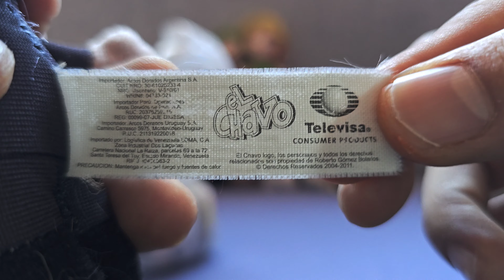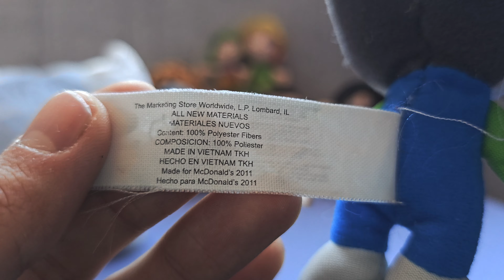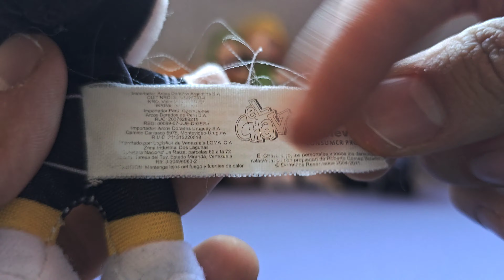Unboxing mini peluches El chavo McDonald's cajita feliz 2011 colección completa| Santiapardo Iramrey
Hola a todos mis príncipes y mis princesas, como están espero que estén super bien y sean bienvenidos nuevamente, a mi super canal "Santiapardo Iramrey"
El día de hoy mis amigos les voy a dar a conocer, la colección completa oficial que sacaron nuestros amigos de la cajita feliz McDonald's una coleccion del año 2011, que es el chavo, son 10 peluches diferentes y aqui solamante tengo 8, pero ya consegui los 2 peluches que me hacen falta, para tener ahora si, la coleccion completa oficial que ya lo veran en este fantástico video, espero que les guste el video, dejen su buen like, compartan el video y siganme en mis redes sociales, por favor

Así es que, nos vemos, hasta la próxima, en un próximo video, cuídense mis príncipes y mis princesas, adiós.